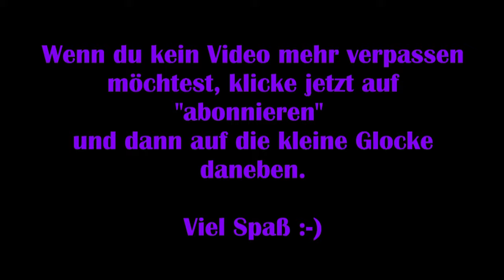Syberia 3 - #18 Eisberg voraus! [Lets Play] [Deutsch]